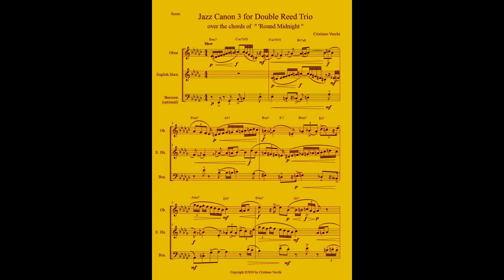Cristiano Vecchi - Jazz Canon 3 for Double Reed Trio - Sheet Music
A canon in jazz style over the chords of " 'Round Midnight " with a walking bass third part that could be omitted as well. Version for Oboe, English Horn, Bassoon.
Also available versions for Flute Duo, Flute Trio, Saxophone Duo, Saxophone Trio, Woodwind Trio (Flute, Clarinet, Bassoon).